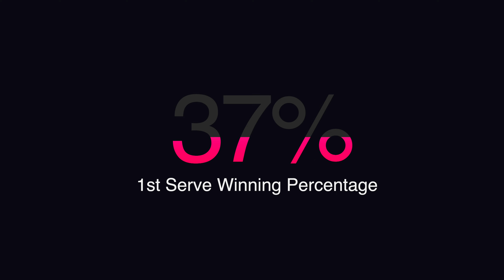Indian Wells 2022: Raducanu vs. Martic - Match Breakdown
Check out this match breakdown between Emma Raducanu and Petra Martic

Tennis Stats Like The Pros!!! PLUS Free 30-Day Trial AND $20 OFF BONUS!

Brendan Kelleher from Ace Tennis Online
USPTA Elite Professional